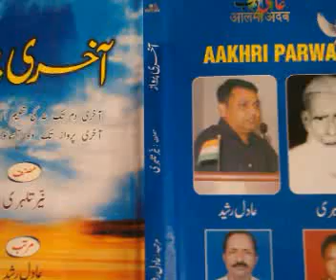Saleem Amrohvi Naat Shareef All India Mushaira & Kavisammelan Tilhar 2013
सलीम अमरौहवी  की नात का विडिय़ो डाउनलोड करने के लिये नीचे लिखे लिकं पर किलक करें
All india Mushaira & kavisammelan  ( 29 March 2013) covered  by RockeTalk users on mobile application of RockeTalk direct from Tilhar Shahanjahanpur U.P  India.
In this mushaira the users of RockeTalk from all over the world also send their feedback directly from their home. This coverage is made available by courtesy of  Aadil Rasheed  Urdu Hindi Poet. If you want to Live Mushaira on your Mobile plz visit given link